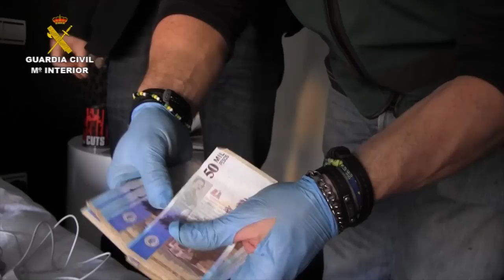Detenidos cerca de 9.000 huidos de la justicia durante 2014. Operaciones de la Guardia Civil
La Guardia Civil ha detenido durante el pasado año a un total de 8.952 personas que se encontraban huidas de la justicia y reclamadas por las autoridades nacionales o internacionales.

En concreto, se ha detenido a un total de 8.860 personas que tenían en vigor una requisitoria nacional. Por otra parte, se ha realizado 84 detenciones por reclamaciones de carácter internacional procedentes de diferentes países.

Asimismo, se ha llevado a cabo otras 8 en el extranjero, en las que se ha contado con la colaboración de servicios y agencias extranjeras, correspondientes a órdenes internacionales de detención emitidas por España. Cuatro de estos detenidos se encontraban en la lista de los diez delincuentes más buscados difundida el pasado año.

De entre todos los detenidos destacan por su nacionalidad los originarios de Rumania (20), Italia (8), Marruecos (6), Francia (5), Reino Unido (5), Rusia (4), Lituania (4) y Alemania (3).

En cuanto a los países reclamantes de los detenidos, Francia es el país al que le corresponden más detenidos (15), seguido por Rumanía (14), Italia (10), Estados Unidos (8), Alemania (7), Bélgica (6), Lituania (3), Reino Unido (3), Marruecos (2), Países Bajos (2), Polonia (2), Rusia (2), Suiza (2), Venezuela (2), Portugal (1), Bulgaria (1), Suecia (1), Dinamarca (1) y Hungría (1).

Los fugitivos han sido localizados en diferentes provincias de la geografía española entre las que destacan Madrid, Tarragona y Málaga (8 detenidos en cada provincia), Alicante (7 detenidos), Islas Baleares y Barcelona (5 en cada una). Los fugados suelen elegir la capital de España y provincias de la costa mediterránea, en las que residen grandes colonias de ciudadanos extranjeros, para ocultarse y en la mayor parte de los casos haciendo uso de una falsa identidad.

En las actuaciones de la Guardia Civil para llevar a cabo las detenciones de los huidos han sido fundamentales las relaciones de cooperación mantenidas con Agencias y Cuerpos de policía de otros países, así como de organismos de cooperación policial internacional como INTERPOL o EUROPOL. Asimismo, se han mantenido contactos con las autoridades judiciales y el Ministerio Fiscal tanto nacionales como extranjeros.

Operaciones relevantes

En el marco de la operación MANDUJANO, el Equipo de Huidos de la Justicia de la Unidad Central Operativa (UCO) y la Unidad Orgánica de Policía Judicial (UOPJ) de Madrid, y con la colaboración de la Drug Enforcement Administration (DEA) de Estados Unidos, detuvieron a Jaime Antonio Mandujano, de nacionalidad mexicana, buscado por las autoridades estadounidenses por delitos contra la salud pública. Era responsable, junto a otros, de la recepción y distribución en este país de 148.500 kilogramos de cocaína, 150.000 kilogramos de marihuana, y entre 20.000 y 30.000 kilogramos de efedrina para la producción de metanfetamina, procedentes de Colombia.

Por otro lado, dentro de la operación CUSAK el Equipo de Huidos de la Justicia de la UCO y la UOPJ de Tarragona con la colaboración del Servicio Secreto de los Estados Unidos procedieron a la detención de Vadim Polyakov, de nacionalidad rusa, por delitos de blanqueo de capitales, estafa y falsificación de tarjetas de crédito.

Polyakov era buscado por las Autoridades de Estados Unidos tras haber adquirido de forma ilegal más de 1000 billetes electrónicos  que había vendido por un valor de más de 1 millón de dólares de EE.UU.

Asimismo, en la operación Valonia I se detuvo a Conrad Toland, nacido en Inglaterra, a raíz de la orden Europea de Detención expedida por las autoridades belgas para el cumplimiento de una condena por delitos relativos a pertenencia a una banda armada, contra la salud pública y blanqueo de capitales.

La investigación fue llevada a cabo por el Equipo de Huidos de la Justicia de la UCO, con la colaboración de SIRENE y de la Policía de Bélgica.

También destacada fue la detención en una operación internacional realizada conjuntamente con la Drug Enforcement Administration (DEA) norteamericana, en la urbanización “La Finca” de Pozuelo de Alarcón (Madrid) a Víctor Alfonso M.P., alias “Palomo o El Negro Mosquera”, destacado  narcotraficante colombiano del Clan Úsuga y responsable de los sicarios de dicho clan.